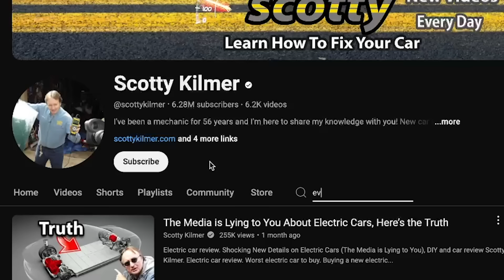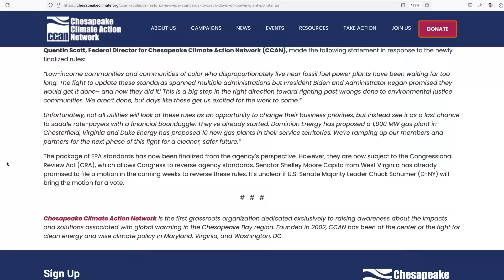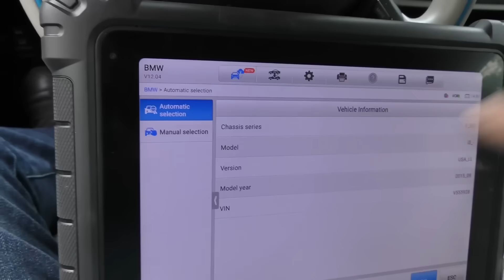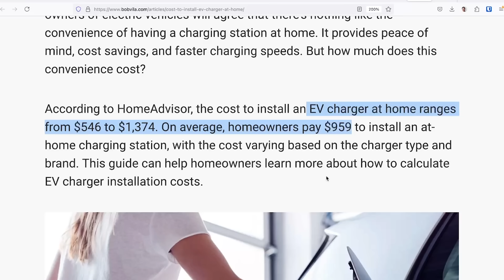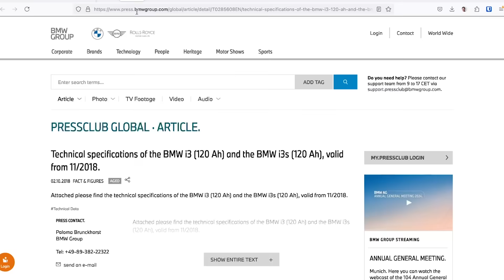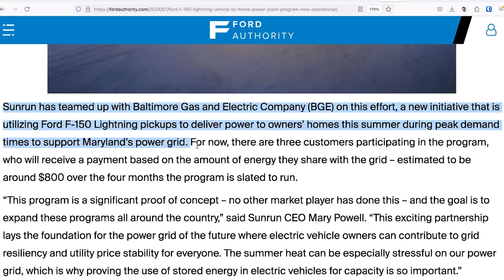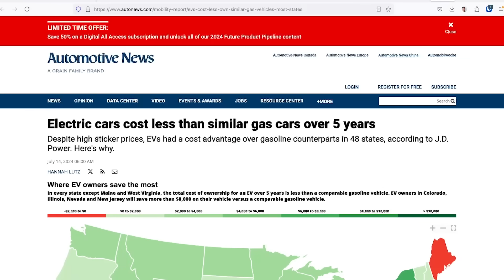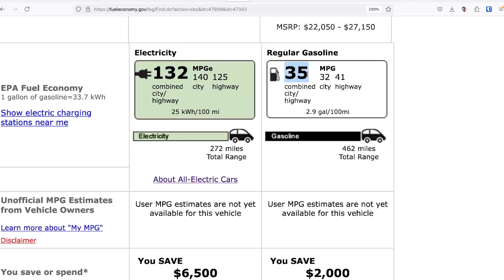No One is Telling the Truth About EVs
There are a lot of EV myths out there being carried along by media outlets, including youtubers! In this video I look to debunk one of the worst perpetrators of misinformation about Electric Vehicles. Enjoy!